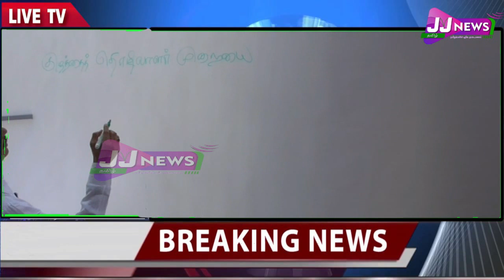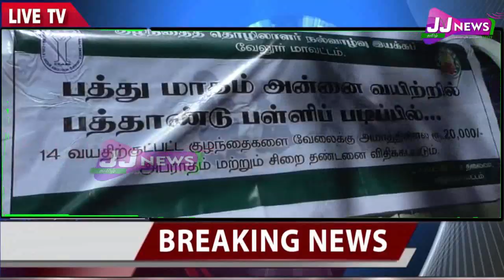Vellore#District News#JJTVNEWS devotional and news television 13